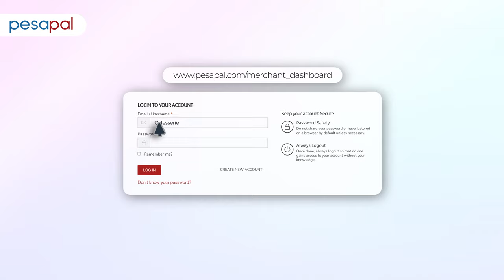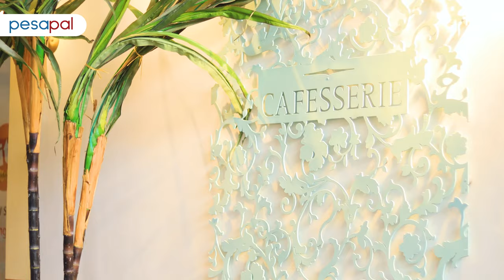Cafesserie - Bread & Breakfast in Nyali | Pesapal Business Solutions for Restaurants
Cafesserie is a French style Brasserie uniquely located in Mombasa city to offer premium service, food & drinks.
By using Pesapal Sabi PDQ machine, the team is able to maintain high standards of service in the busiest of hours. What's more, the accountant is able to track all the card payments on Pesapal merchant dashboard and withdraw within 24hours to maintain cashflow.